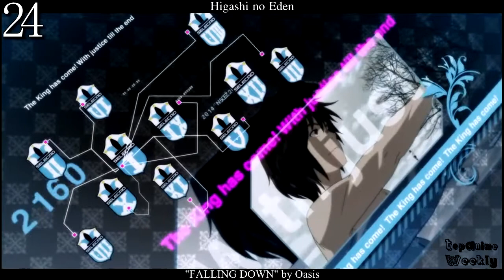Top 25 ActionSci fi Anime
So here is our final list for the summer 2014 season, if you enjoyed this video then help it break 2000 likes. If you don't agree with this list then feel free to list your favorites below or create a video and link us. We provided a list of the anime we used in this video below with links to there MyAnimeList page for more information for those of you who have yet to see them. Other than that, thank you for taking the time to view this video. We try to improve them whenever we can, for example, adding information links and we will also try to write small reviews on the anime we list in the near future so yea... Congratulations to Hunter x Hunter 2011 for completing it's successful 3 year run, we will all miss it and hopefully it'll comeback in the near future. Have a great week and see you soon ^^

►Haikyuu!! - "Ah Yeah!!" by Sukima Switch
►Akame ga Kill! - "Skyreach" by Sora Amamiya
►Gekkan Shoujo Nozaki-kun "Kimi ja Nakya Dame Mitai" by Masayoshi Ooishi
►Ao Haru Ride - "Sekai wa Koi ni Ochiteiru" by CHiCO with HoneyWorks
►Hanamonogatari - "the last day of my adolescence" by Suruga Kanbaru (Miyuki Sawashiro)
►Free! Eternal Summer - "Dried Up Youthful Fame" by OLDCODEX
►Love Stage!! - "LOVEST" by SCREEN mode
►Fate/kaleid liner Prisma Illya 2wei! - "moving soul" by Minami Kuribayashi